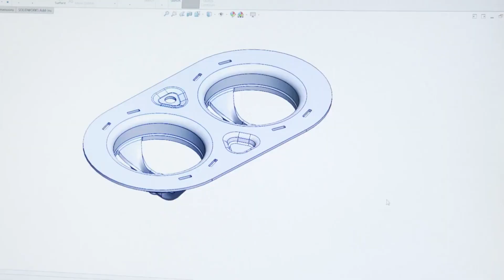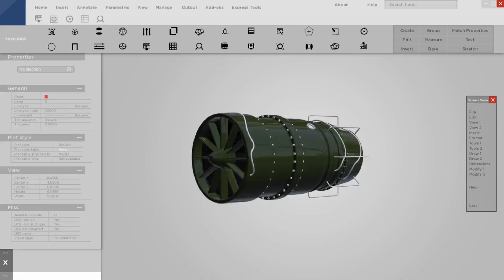Can I Earn Money With AutoCAD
In this video, we will explore the question of whether or not it is possible to earn money with AutoCAD. AutoCAD is a software program used for creating 2D and 3D designs, and it is widely used in the fields of architecture, engineering, and construction. Many people who are interested in these fields often wonder if they can make a living using AutoCAD.

To answer this question, we have invited CHERRY INSTITUTE, a leading training institute for AutoCAD, to share their insights and expertise. They will explain how to use AutoCAD to create high-quality designs that can be sold to clients for a profit. They will also provide tips on how to market your AutoCAD skills and build a successful career in this field.

You will learn about the different types of industries that use AutoCAD, such as construction, manufacturing, and transportation. CHERRY INSTITUTE will also provide examples of real-world projects that were created using AutoCAD and sold for a profit.

If you are interested in pursuing a career in AutoCAD or simply want to learn more about the potential earnings in this field, then this video is for you. With the help of CHERRY INSTITUTE, you can gain a better understanding of how to turn your passion for design into a profitable career.

So, join us in this exciting journey as we explore the possibilities of earning money with AutoCAD.
We provide Realtime project base training just like a live projects and also we provide 100% job guarantee, and  course reasonable price only like full course 15000/- only